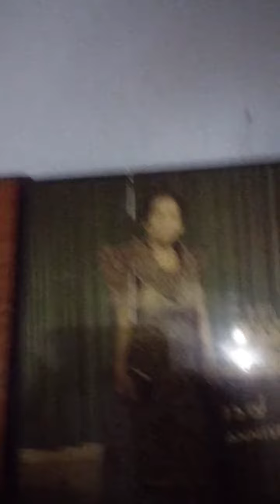❌BAWAL PANOORIN SA MGa MAY SAKIT SA PUSO ☠️😱 lumabas ang ASWANG pagtunog ng Orasan. Wait till end😭